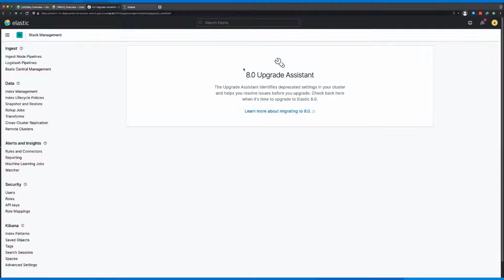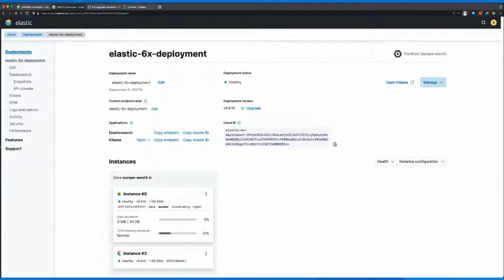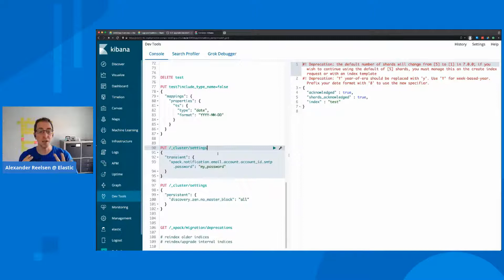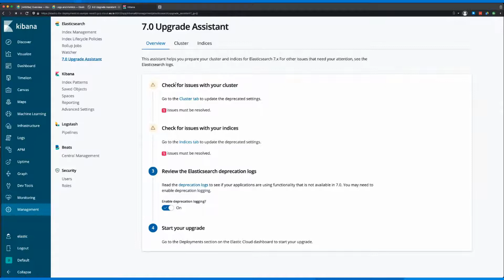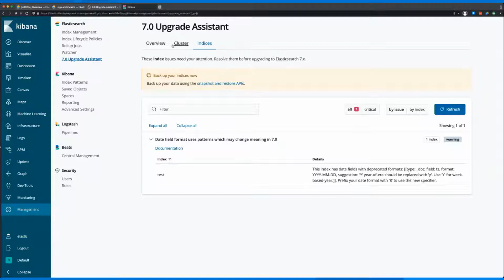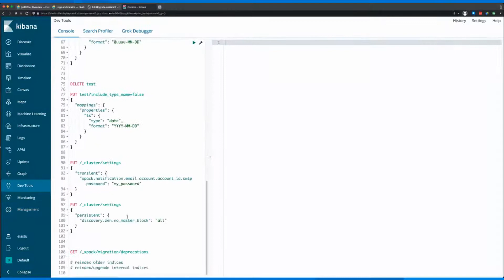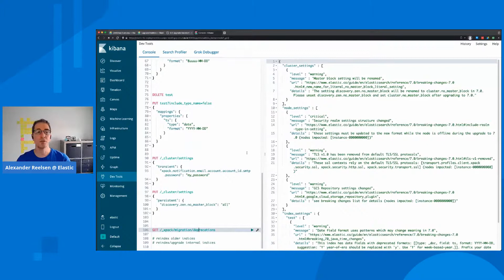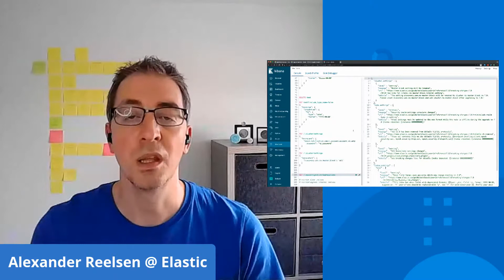Kibana Upgrade Assistant - Daily Elastic Byte S02E15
For three weeks we will dive into a different topic of Kibana every day before lunch in the EDT timezone! All you need to do is to be ready at 11:45 EDT (17:45 CEST, 08:45 PST).

We will cover topics like index patterns, discover, data visualizer, Lens, Canvas, Maps, Vega and Stack Management. Instead of filling an hour of talk, we will keep this short and concise, so you will get to lunch in time!

There will be 15 sessions in total, one every weekday, starting at the 7th of June, finishing at the 26th of June.

Questions? Ask us on discuss.elastic.co